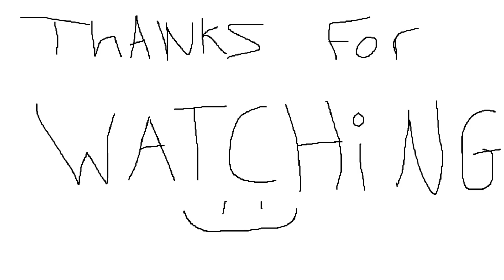Dark and Darker | Skeleton Warlord Guide (He's so easy)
Stay out of the blue zones, cleric purification is a need if you're not running extremely good gear. He's a damage checker (kill him before he kills you)